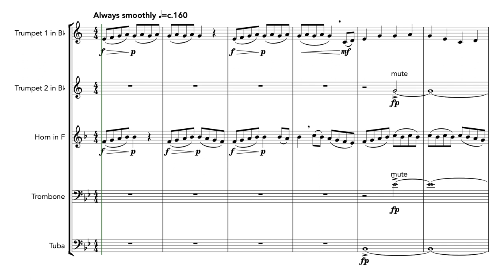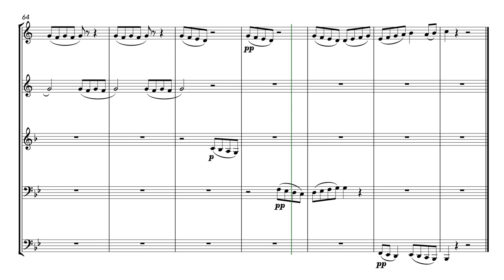Alabama Whirl (Oh Susanna!) (Brass Quintet)